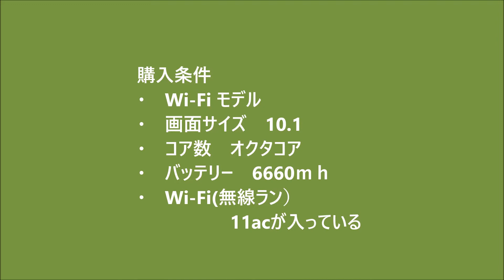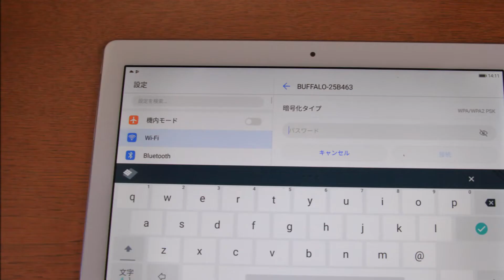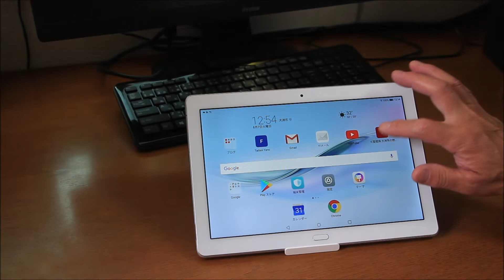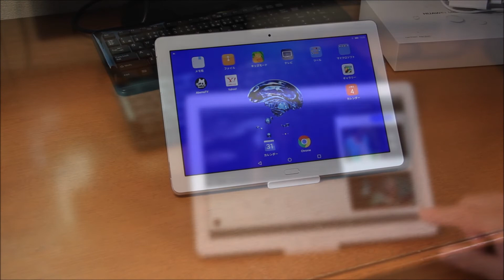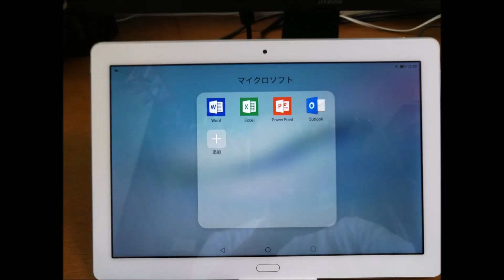タブレットを購入した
手軽なので、よく使うタブレットです。しかし、古くなったので買い替えました。Huawei　１０.１インチMediaPad　M3 Lite 10wpにしました。今までより早くて動画再生移動もなめらかで、満足しています。